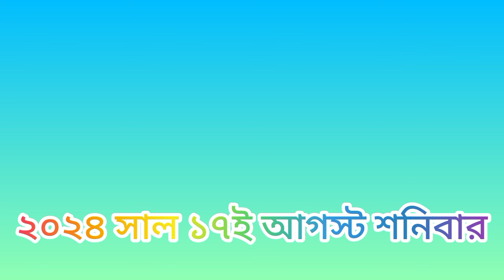মনসা পূজা ২০২৪ | মনসা পূজো আমরা কেন করি | Manasa Puja 2024 | মনসা পূজো করলে কি হয় | ma manosha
আমরা এই চ্যানেলের মাধ্যমে দৈবীক অলৌকিকো    অতি জাগতিক   লীলা কথা জানিয়ে থাকি,

আর ভিডিও টা ভালো লাগলে একটা লাইক একটা কমেন্ট আর বেশি বেশি করে শেয়ার করে জানিয়ে দিন অন্যান্য ভক্তদের মধ্যে

Flute_background_music_no_copyright_Flute_music___Dil_ko_Karaar_Aaya_No_Copyright_Song

Flute background music no copyright Flute music
| Dil ko Karaar Aaya No Copyright Song Flute
Version
PWELLCOME TO- Love sound__no copyright
music.
this music in your any videos background without
[THIS CHANNELS MUSIC IS 100% SECURE MUSIC
claims.